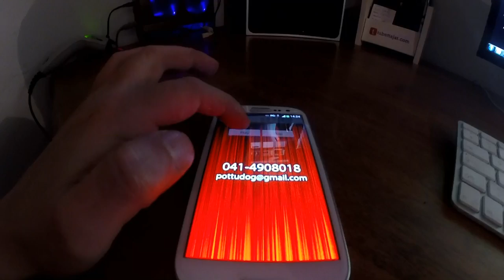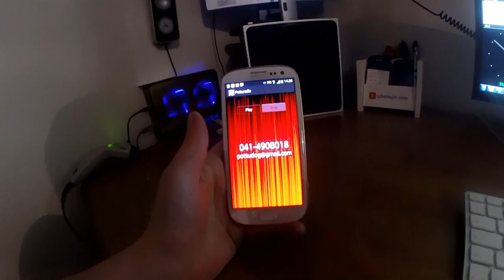To ja pe pätkiä- taidetta ranskasta